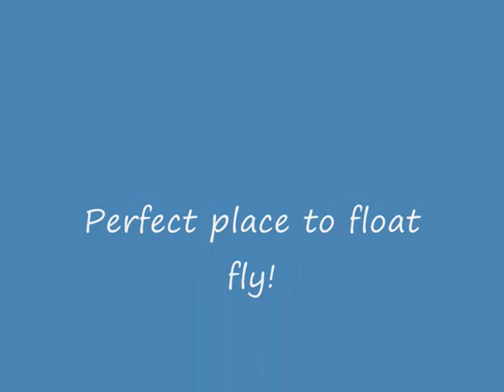Super Cub RC Float Flying Erowal Bay Jan 2014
Great spot to enjoy some float flying in perfect conditions early morning on St Georges Basin, Erowal Bay with just the wildlife for company first thing in the morning.